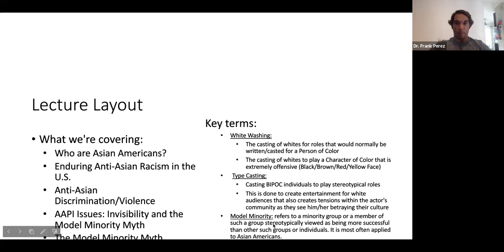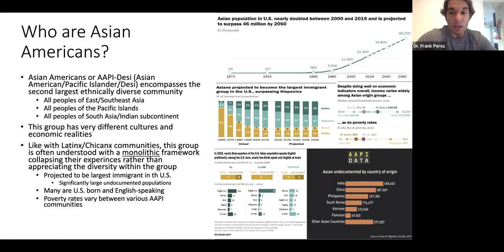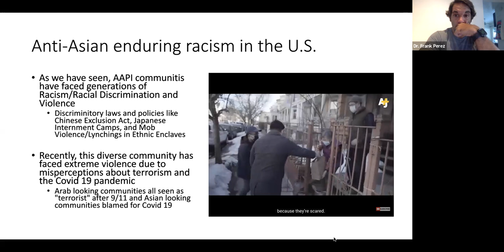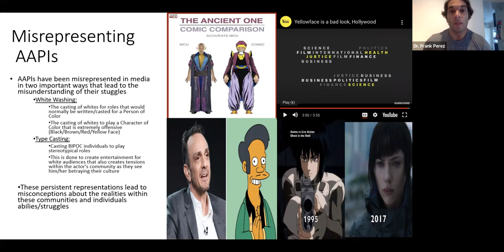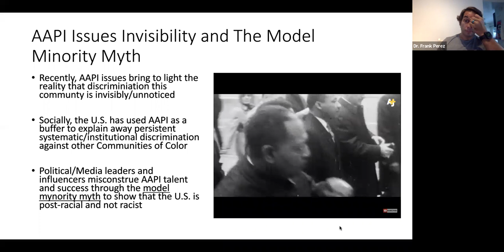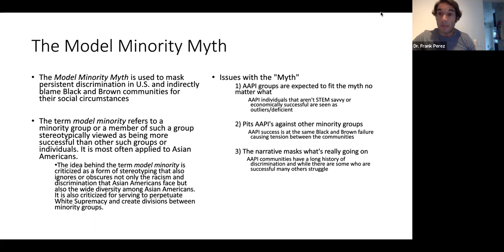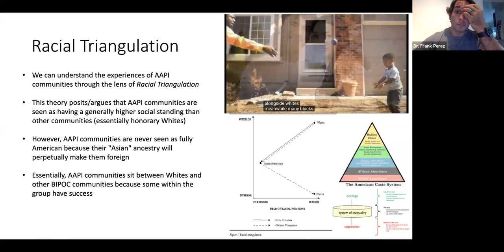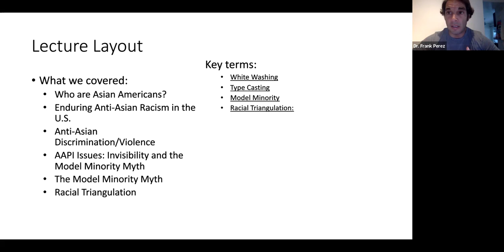Asian Americans in U.S. Enduring Anti-Asian Racism/Model Minority Myth/Racial Triangulation Lecture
This lecture focuses on the continued Anti-Asian sentiments, breakdown the Model Minority Myth, and explains racial triangulation theory,